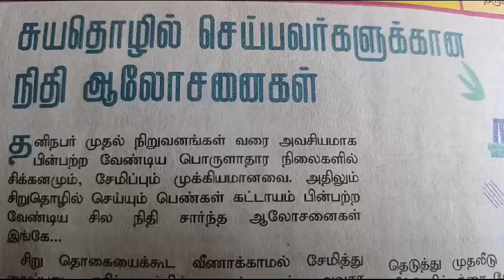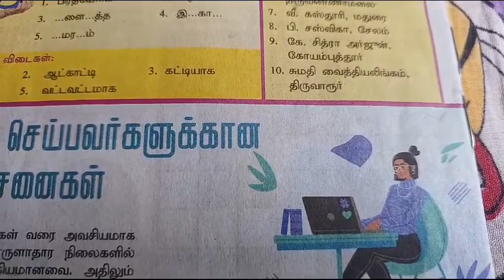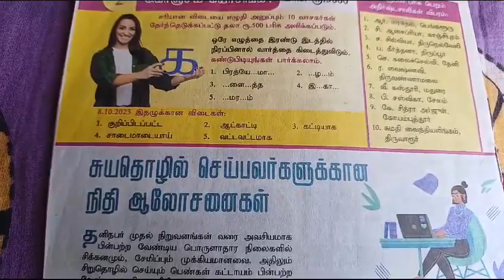சுயதொழில் செய்பவர்களுக்கான ஆலோசனை .